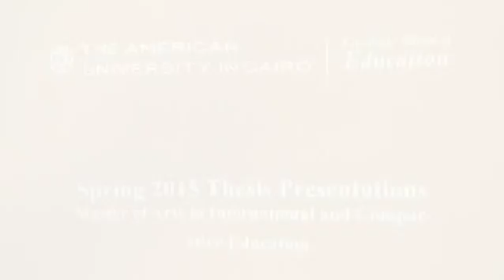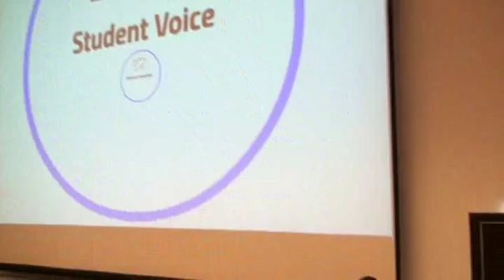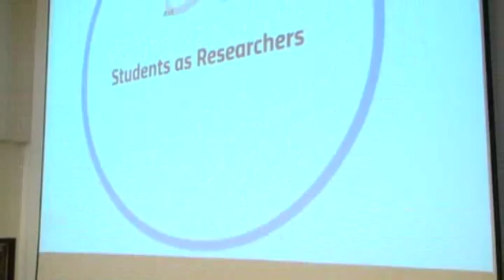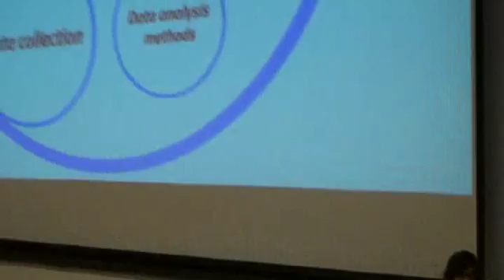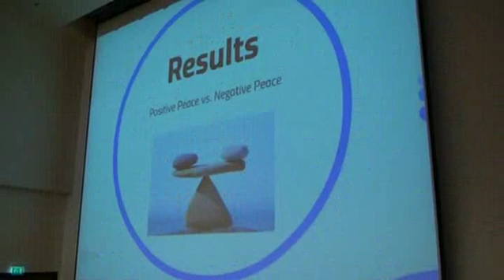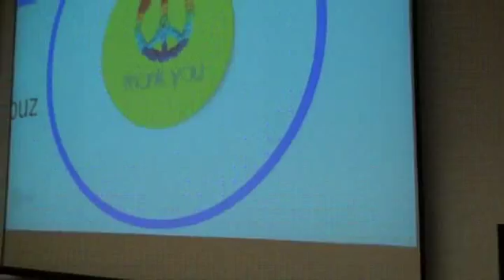GSE Thesis Presentation: Sinamis Doughouz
Implementing a Student as Researcher (SaR) Methodology in a Peace Education Curriculum in English Language Classes for Refugees: The STAR Project,  The American University in Cairo